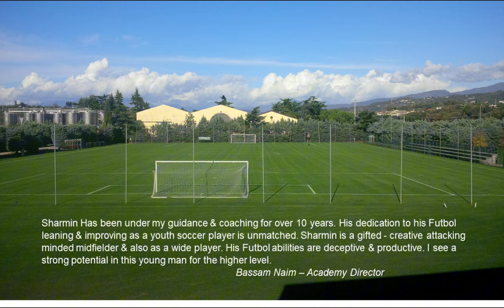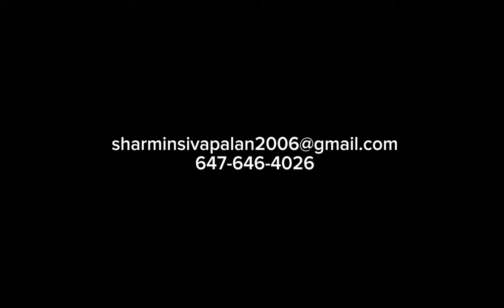Sharmin Sivapalan 2023 highlight video